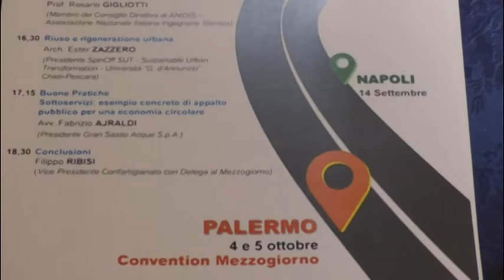Convegno Confartigianato, esperti a confronto su sviluppo sostenibile e terremoti